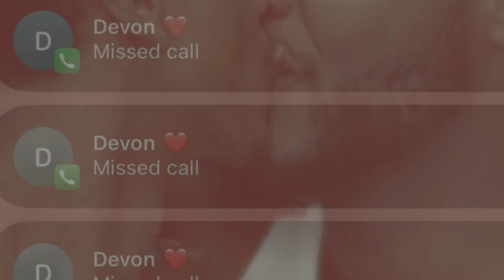"Crying In The Bathroom"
Director: Don Champion
Composer: Gregory Zamir
Producer:  Gregory Zamir
Mastering: Mat Leffler-Schulman